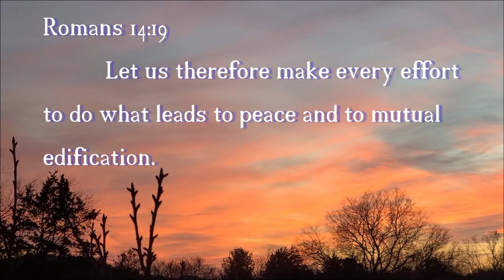The Great Fall (Part 1)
AmirKaka, thank you so much for this amazing map my man!! EVERYONE CHECK OUT HIS CHANNEL AND MAP!! So excited for the next part and I hope you guys enjoyed :DD

--Social Platforms--

--My Setup--